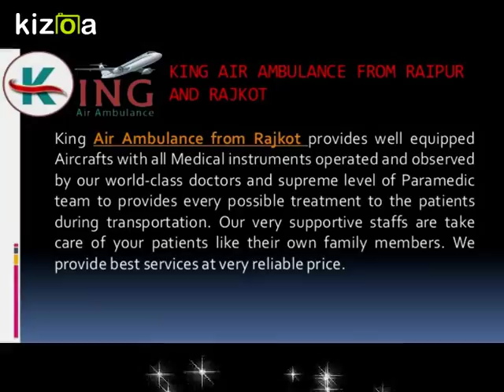Book Air Ambulance from Raipur at an Economical Rate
We work as King Air Ambulance from Raipur to give our patients all Medical facility on the plane with all important Medical equipment operated and observed by our well-experienced Doctors and Paramedic team.